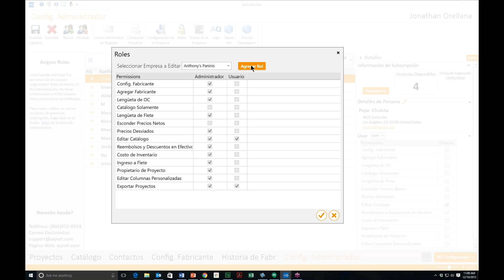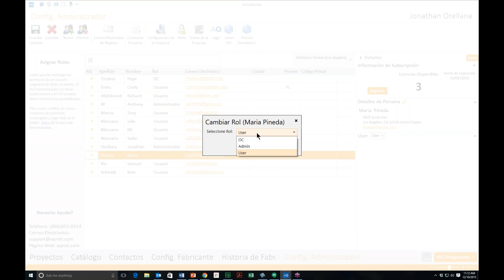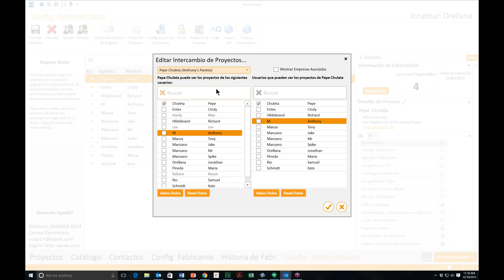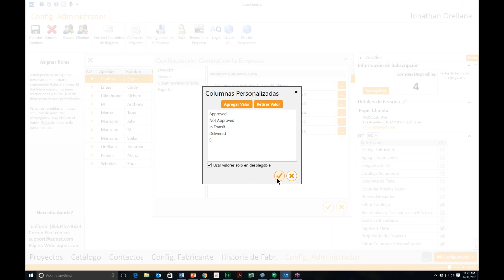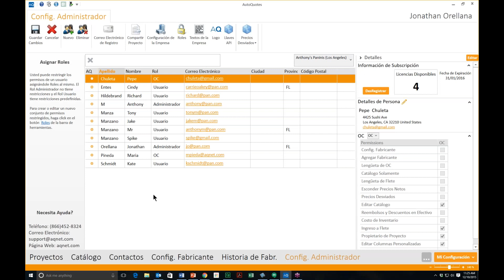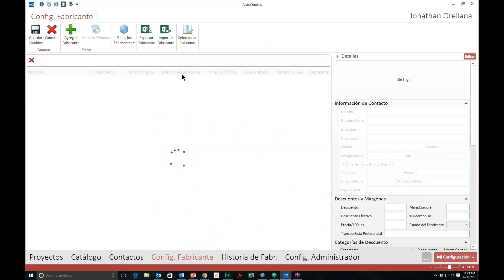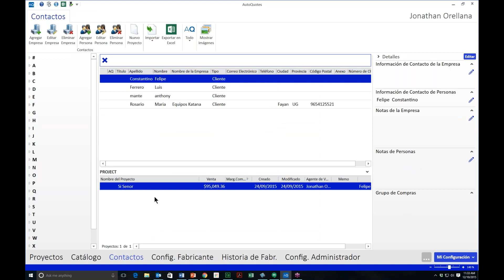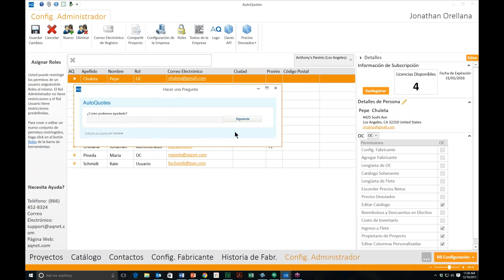Seminario Web Administrativo de AutoQuotes